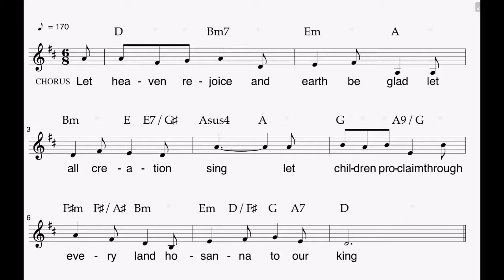Let Heaven Rejoice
Composer: Bob Dufford SJ

Click on this link for the sheet music